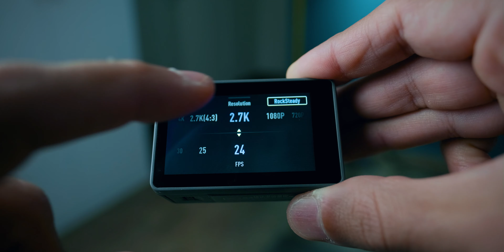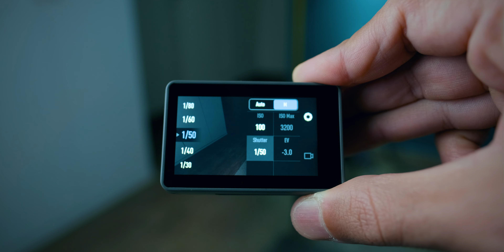Filtros ND-PL PGYTECH para DJI Osmo Action - Review e Explicação - Tutorial BR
Pessoal, segue link de onde adquiri os filtros

Esse é um review detalhado sobre os filtros ND e polarizadores da marca PGYTECH para a DJI Osmo Action, mostrando os resultados e explicando para que servem realmente.

2. Fujinon XF 16mm F1.4 R. WR
3. Filtro ND – LCW variavel
4. Tripé Yunteng VCT 190
5. Iluminação Falconeyes SO-28TD
6. Zhiyun Transmount 5,5” Monitor
7. Zhiyun Weebill Lab
8. Aputure Amaram AL-M9
9. DJI Mavic Pro 2
11.  PGYTech – Acessório para Osmo action – “Pau de Sélfie” Hand Grip and Extension Pole
12. PGYTech – Acessório para Osmo Action – Cage com 2 entradas para acessórios extras
13. PGYTech – KIT Filtro ND-PL – acessório para DJI osmo Action

Equipamentos de Audio:
1. Kit Tascam DR-10L – gravador + mic lapela

2. Rode VideoMicro

Pacote Edição FOTOS e Vídeos :
Premiere Pro – Lightroom – photoshop – Media Encoder (últimas versões ).